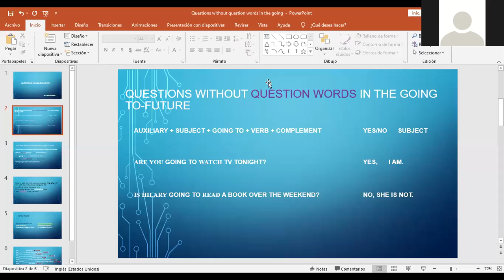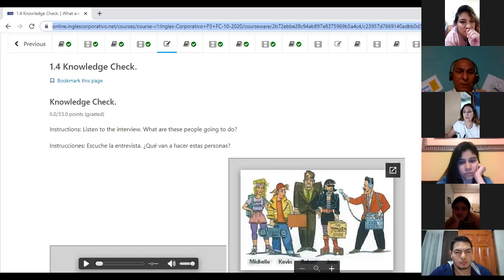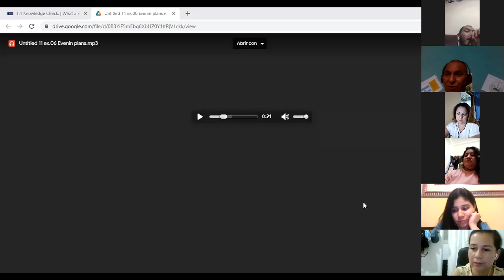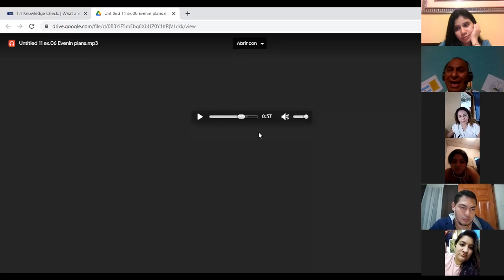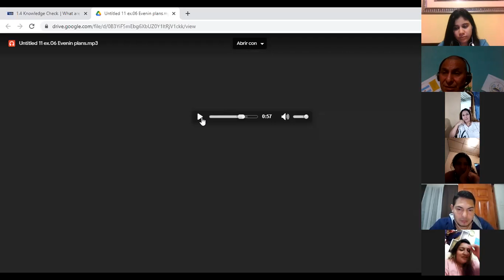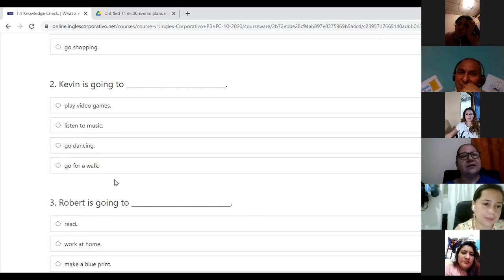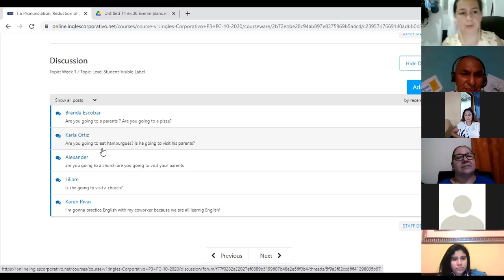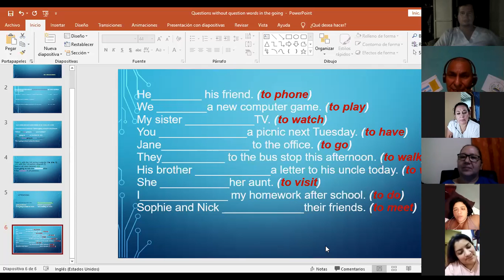Ingles Corporativo-WH question p3-01-8-9-pm.mp4